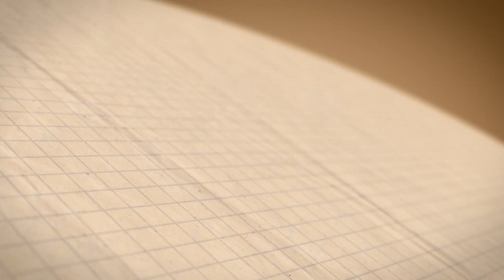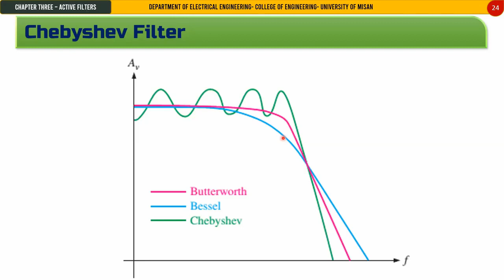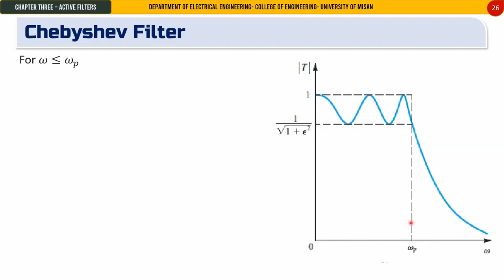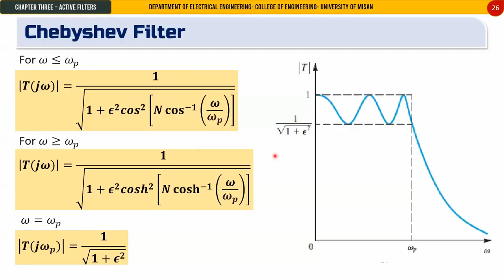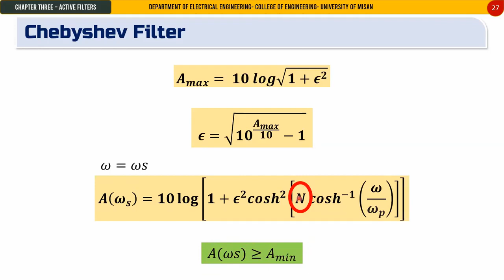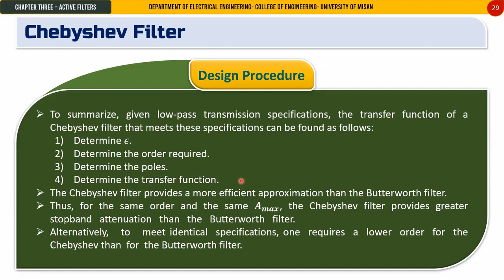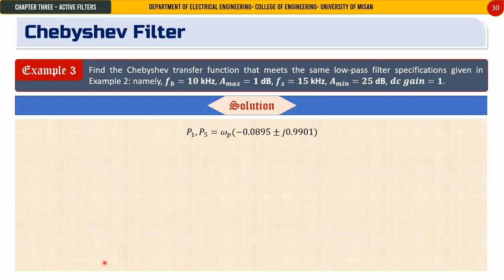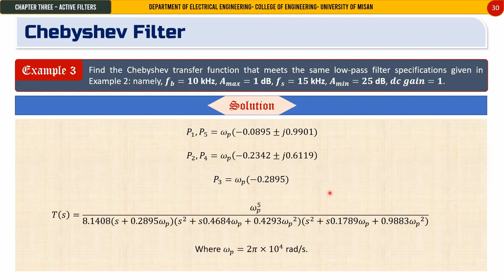الكترونيك الكورس الاول المحاظرة الثامنة عشر المرحلة الثالثة هندسة الكهرباء استاذ نوار السيلاوي